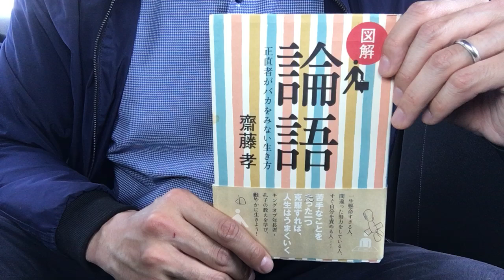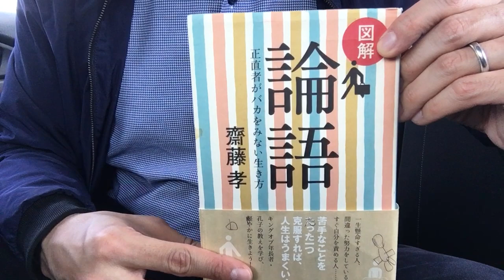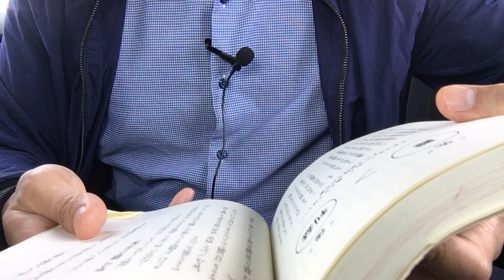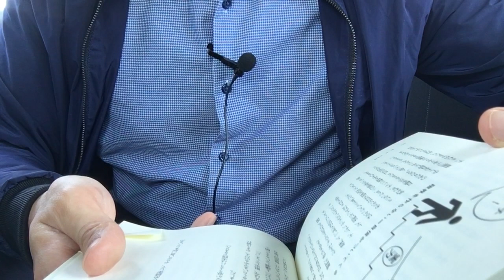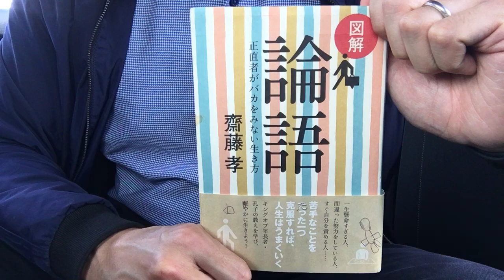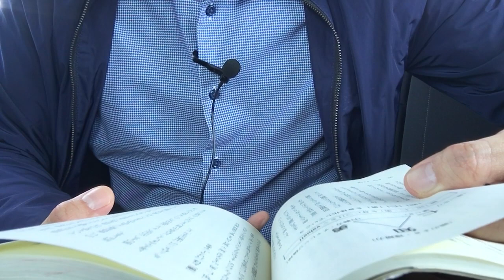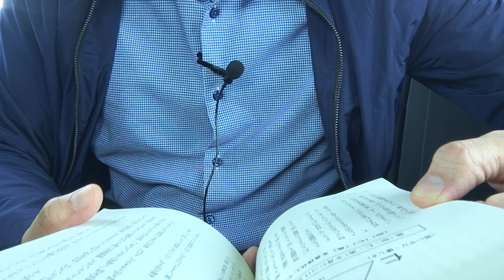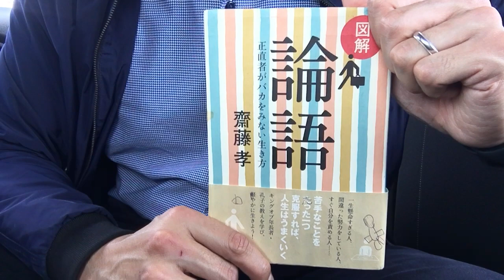#425【斎藤孝】図解－論語～正直者がバカを見ない生き方【毎日おすすめ本読書感想レビュー・紹介・Reading Book】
第425回です。明治大学教授の斎藤先生が、論語をわかりやすく解説しています。人生の参考になる格言が1つは見つかると思います。